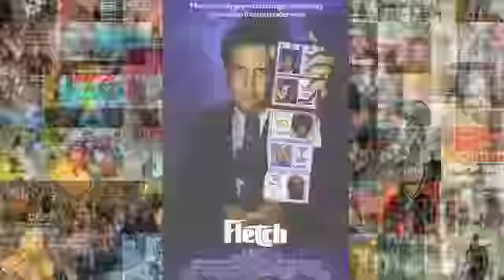Forbidden Kingdom Movie Review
Forbidden Kingdom Movie Review.  Jackie Chan + Jet Li = two for the price of one!  Great deal or clearance sale?  Find out what moviegoers think of this martial arts fantasy.